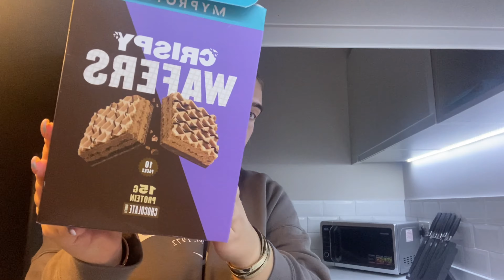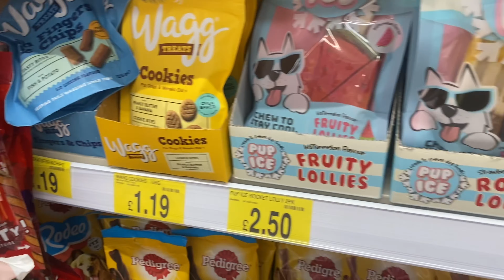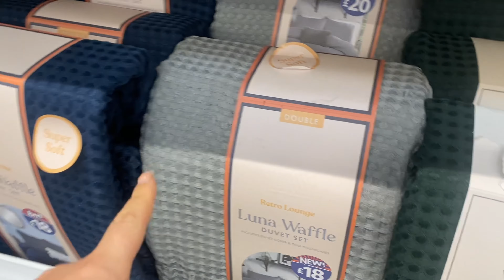WEEKLY VLOG! B&M trips, puppy chats, catch ups and more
Hi Angels,
I am back with a brand new weekly vlog!